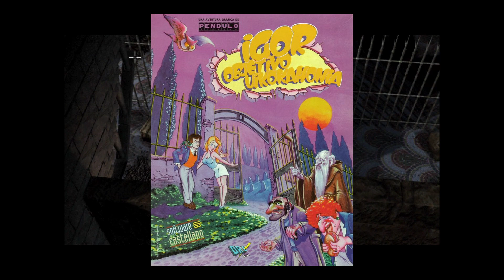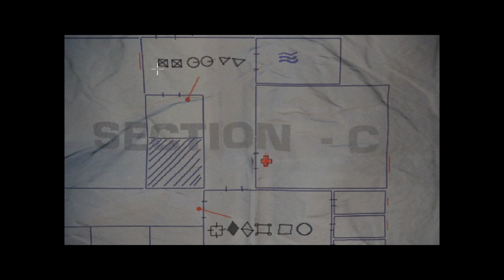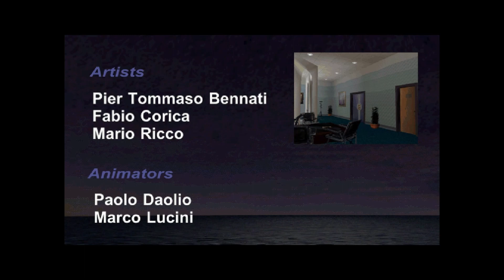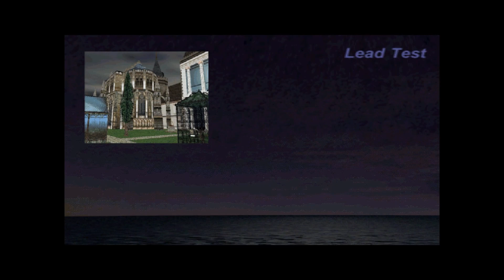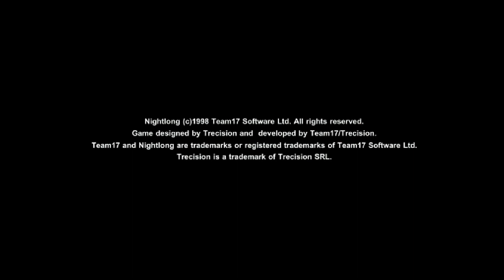Сыграем в Nightlong: Union City Conspiracy 3/3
Заканчиваем мытарства нашего, кхм, киберпанк-героя Джошуа, на сей раз - ин спэээээээээээээйс! Cyberspace, that is! Сжигаем виртуальных пауков! Травим виртуальных секретарш! Стреляем виртуальных оборотней! Взламываем виртуальный в квадрате компьютер! И многое другое!™